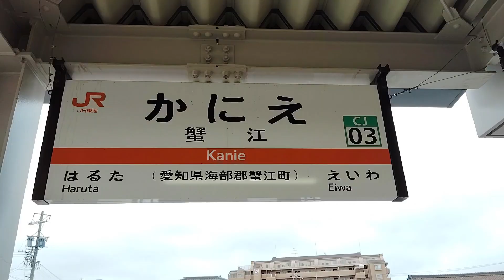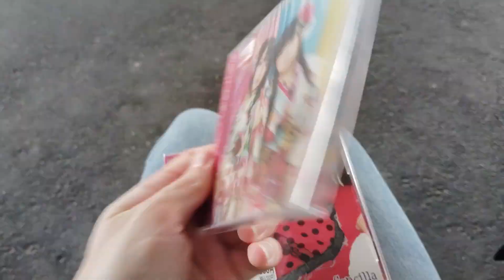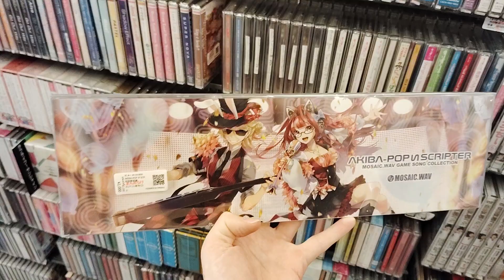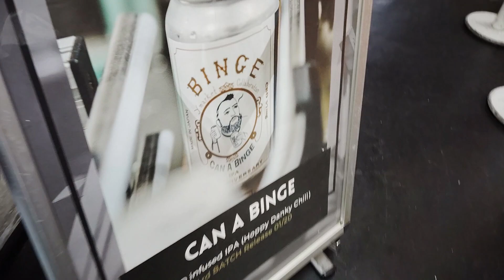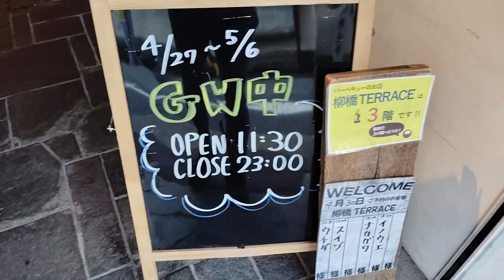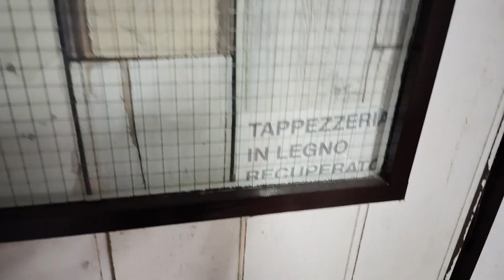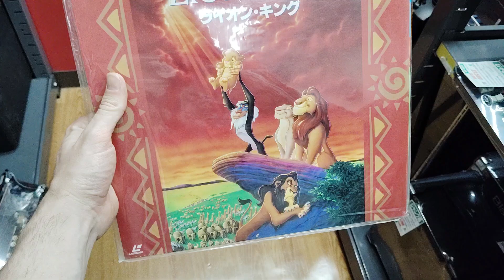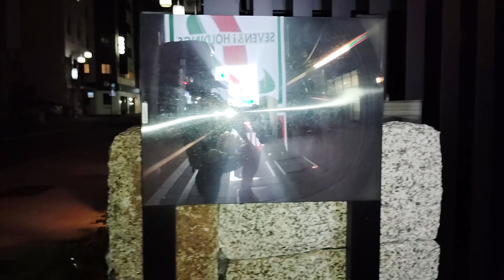Golden Week Adventure in Nagoya! Cassette tapes, Hard Offs, beers and much more! [DAY 1]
日本語タイトルなどは後で上げますよ!
Bisso went to Nagoya during Golden Week! You will see the city with the eyes of somebody who is definitely NOT a tourist. Experience Nagoya like somebody who likes music, subcultures, junk and retro stuff!

Video taken on 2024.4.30 on a mediocre cellphone.

DAY 2 will be updated soon! Stay away from organized tour, enjoy the subculture and what is for me the real Japan.

Oh by the way, sorry for the very bad thumbnail. Looks awful but yesterday I fell asleep being too exhausted after coming home very late from work, so I made this using Instagram stories editing tools this morning while commuting to work. XD

0:00 Intro
1:20 Hard Off
4:43 Around Nagoya
6:50 Craft beer time
11:00 Cassette tape event
14:10 Another Hard Off
14:59 Idol live
16:10 Ending

First Hard Off:
ハードオフ愛知蟹江店

Second Hard Off:
ハードオフ名古屋覚王山店

"Nuclear waste encapsulation and storage facility" from the album Matador by Starving GOGO

Please support these talented artists!

Weird and cute ”Adolescenza” special mix:
La mia adolescenza by 綺星★フィオレナード with Adolescenza by Alexander Rocciasana
Mixed by Bisso (エルビオ), of course. XD